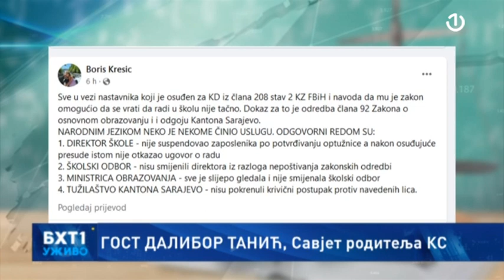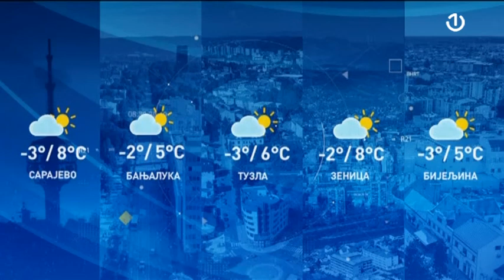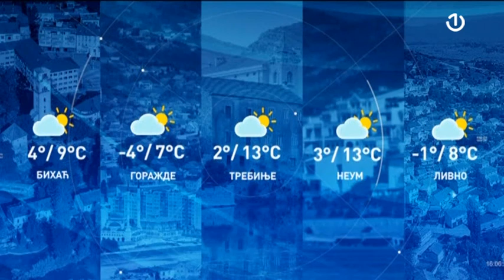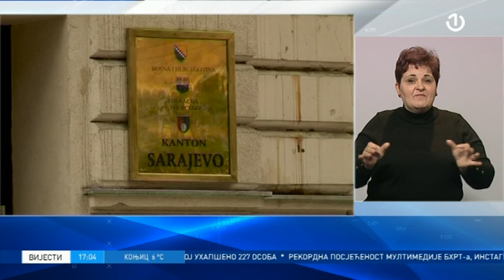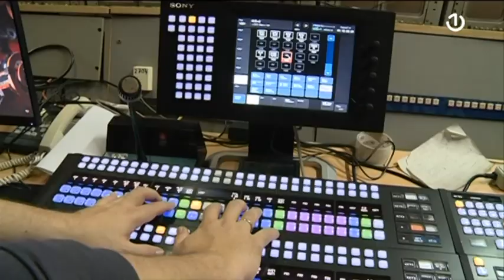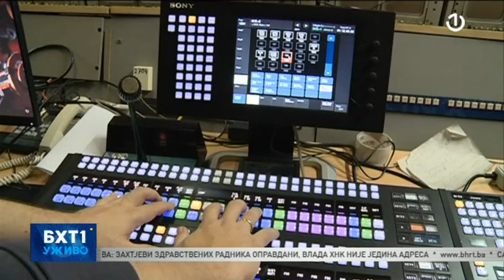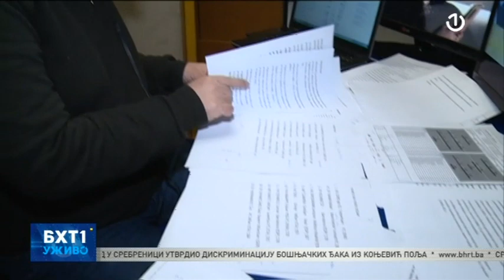BHT1 Uživo - 19.12.2022.